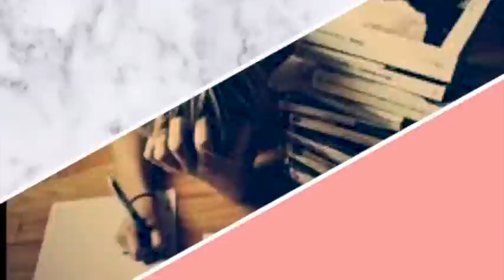ESTUDIAR TERAPIA OCUPACIONAL/ ELEGIR CARRERA/ QUE ESTUDIAR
Estudiar terapia ocupacional./ Elegir carrera/como es la carrera de terapia ocupacional